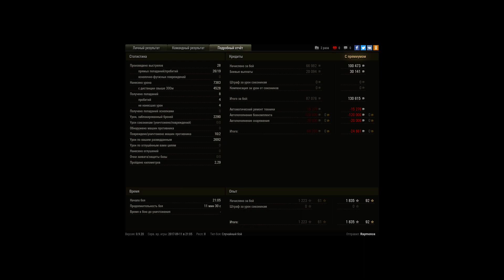FV215b, Огненная дуга, Стандартный бой | World Of Tanks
Игрок: Raymonce [LRY]